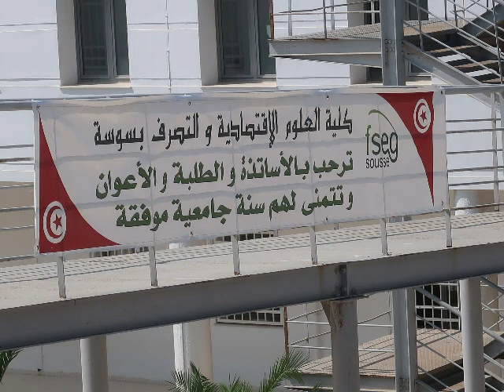FELICITATION ABDALAH BEN SALHA JOUEUR ENNAHDHA SPORTIVE JEMMEL REUSSITE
SPORT AVEC REUSSITE ETUDE.